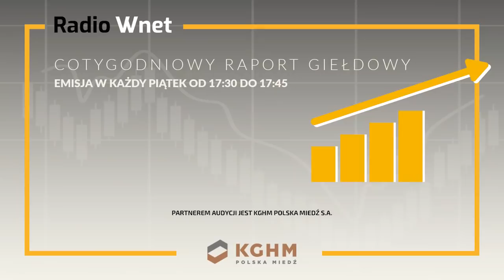Kaczyński i Morawiecki jadą do Kijowa! Dworczyk: Celem jest wskazanie, że UE jest przeciwko wojnie